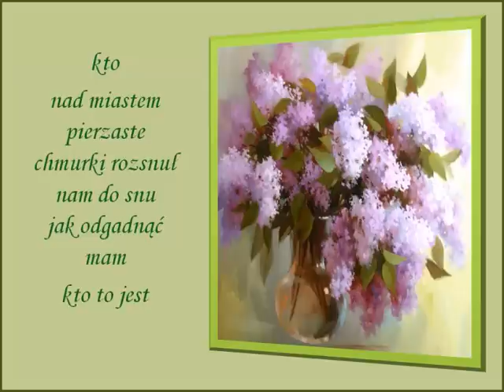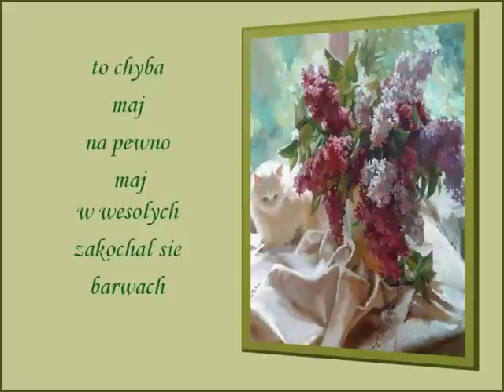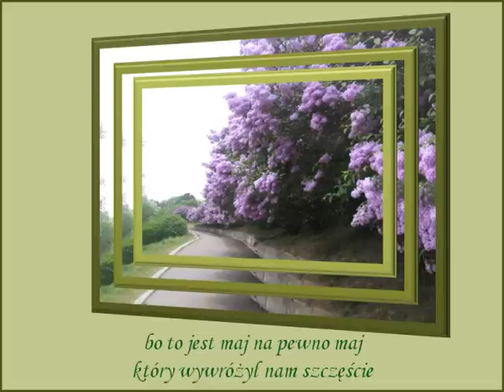TO CHYBA MAJ ANNA GERMAN.wmv